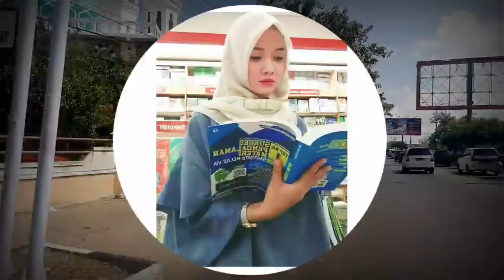PERUBAHAN FIKOH DARI MASA KE MASA-ISTRI FOMAL CANTIKNYA UDAH DARI DULU